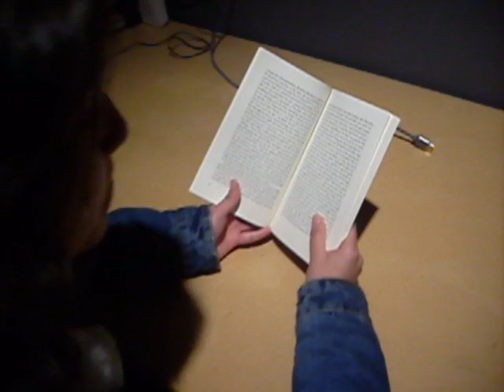Episode 9 of my vlog :)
Come with me as I talk to strangers and do some school work! Then I see some friends coming out of painting class and discuss their art! I also go to all my classes like a good student. finally I get some food from the restaurant mcdonalds and have pancakes before going home for the night! goodbye :)